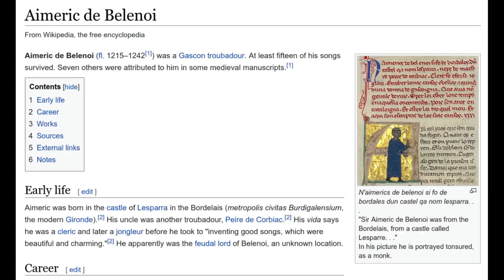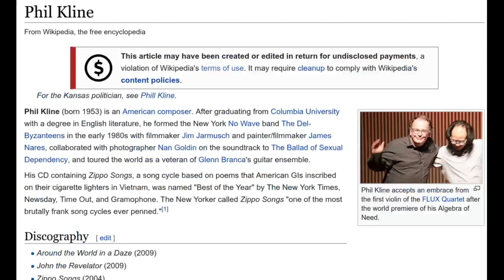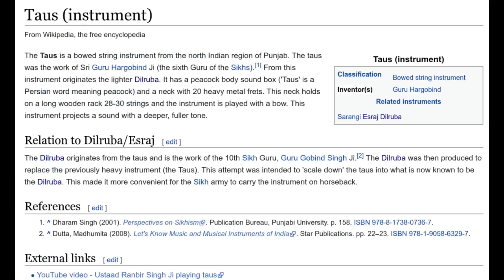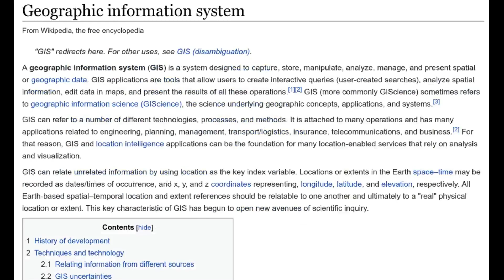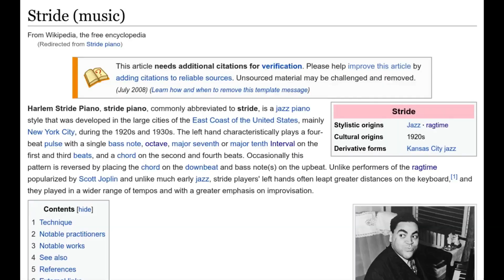Subscriber special! the Noggin Jogger, an aid to composition.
I am happy you like the channel and what I am doing here. We are well on our way to that 1000 subscriber target.

So here is a composition aid I created to help when you have a mental block on what to do or how to proceed with your patches/music. The idea is you take a number sequence or just randomly pause the video between 0:26 and 4:06 you will find the video has stopped on one of 2200 articles. Keep repeating the process until you have enough topics to create something really interesting.

It would be great if you could comment here when you create something using this video, add a link in the comments bellow and I will check it out. I am working on version two of this with more composers and musical styles/methods but its all done by hand so it takes a lot of time. The audio is from a video I never released on youtube - it was one of my very first tracks made for vcv-rack. :D perhaps next time one of these things comes around I will upload the video.